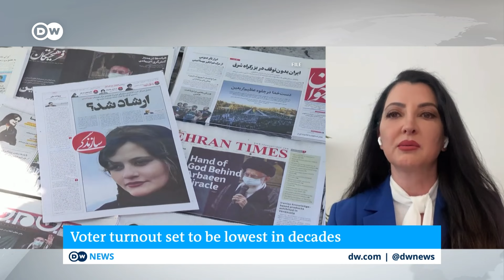Iran's first election after mass protests: A test of public sentiment? | DW News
In Iran, voters are casting their ballots for members of parliament and a religious body called the Assembly of Experts.

The elections are a test of public sentiment toward Iran's establishment following huge demonstrations. Authorities are hoping for a big turnout, unlike the last parliamentary elections four years ago. That poll saw the lowest turnout since the 1979 Islamic Revolution.

Iran is in the middle of an economic crisis and has been wracked by protests.

For more on this, we talk to Sima Sabet, a journalist with a particular focus on Iran. She is a former anchor for Iran International TV, and she joins us from London.

And we talk to Ali Fathollah-Nejad, a German-Iranian political scientist who heads up the Center for Middle East and Global Order think tank in Berlin.
He is also author of the book "Iran in an Emerging New World Order".